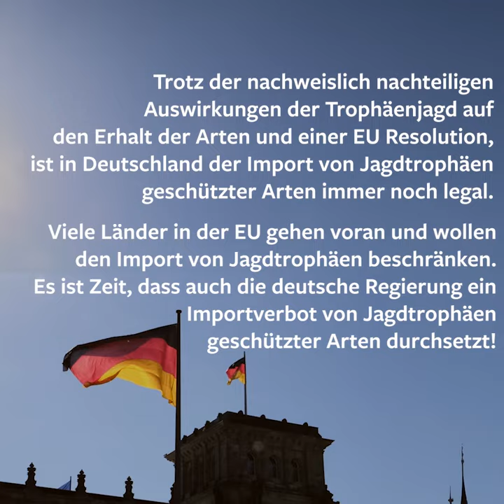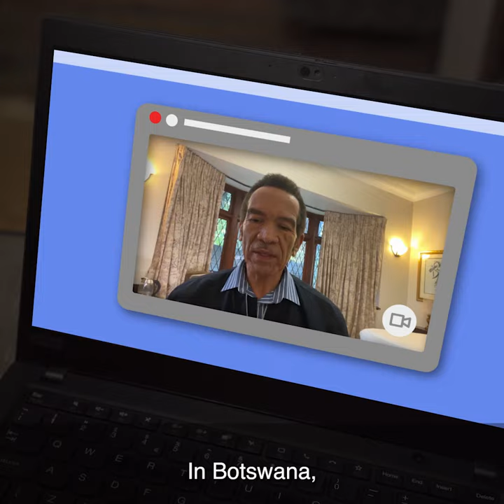Die unnötige und grausame Trophäenjagdreise (short version)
Die Trophäenjagd ist nicht nur grausam und unnötig, sondern stellt auch ein erhebliches Risiko für den Artenschutz und die Artenvielfalt dar.

In einer Zeit der globalen Biodiversitätskrise ist es unverantwortlich, reichen Eliten zu erlauben, aus reinem Vergnügen gefährdete Arten zu töten. Es ist an der Zeit, den Import von Jagdtrophäen endlich zu verbieten. Unterzeichne und teile unsere Petition an Bundesumweltministerin @Steffi Lemke, um ein Einfuhrverbot für Jagdtrophäen geschützter Tierarten zu fordern!

Videonachweis: HSI/Europe